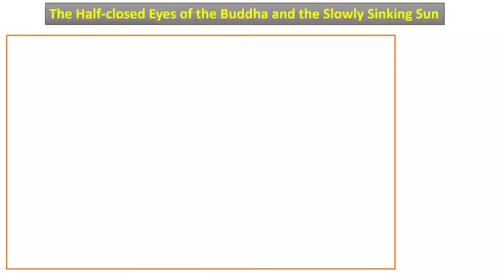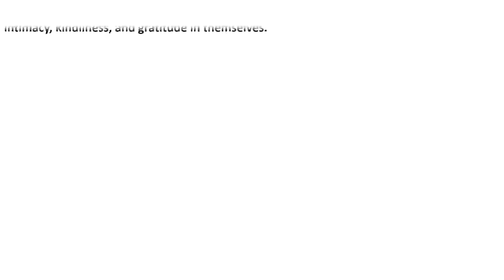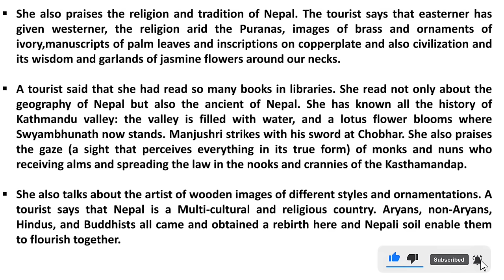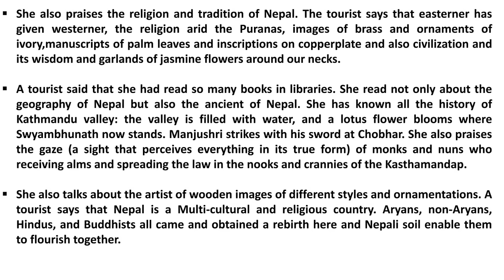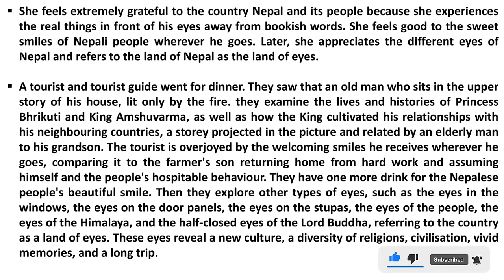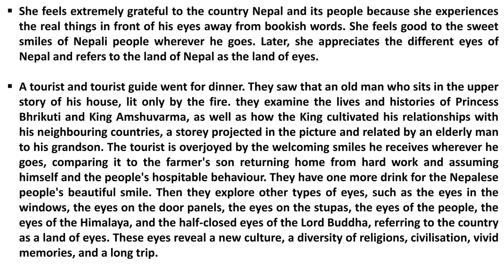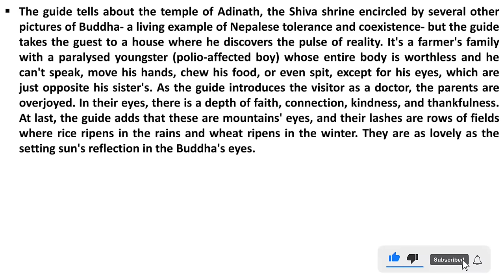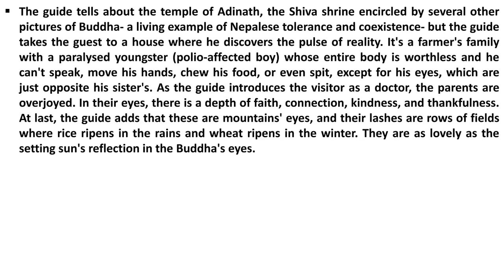The Half Closed Eyes of the Buddha and the Slowly Sinking Sun Summary in Nepali | Class 12 English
The Half Closed Eyes of the Buddha and the Slowly Sinking Sun Summary in Nepali | Class 12 Compulsory English Summary in Nepali

Story of (The Half Closed Eyes of the Buddha and the Slowly Sinking Sun) has been written by Nepali Writer Shankar Lamichhane.

Related Topic:-

neb class 12 Compulsory English Summary "नेपालीमा"

Class 12 Compulsory English Summary in Nepali

The Half Closed Eyes of the Buddha and the Slowly Sinking Sun Summary in Nepali (by Shankar Lamichhane)

Class 12 Summary "A Day" by Emily Dickinson

grade 12 english summary new course

Class 12 C.English The Half Closed Eyes of the Buddha and the Slowly Sinking Sun Summary in nepali

neb grade 12 "The Half Closed Eyes of the Buddha and the Slowly Sinking Sun" by Shankar Lamichhane  Summary in nepali

Class 12 Summary Explained in Nepali

 The Half Closed Eyes of the Buddha and the Slowly Sinking Sun Summary in Nepali (नेपालीमा)

The Half Closed Eyes of the Buddha and the Slowly Sinking Sun summary class 12